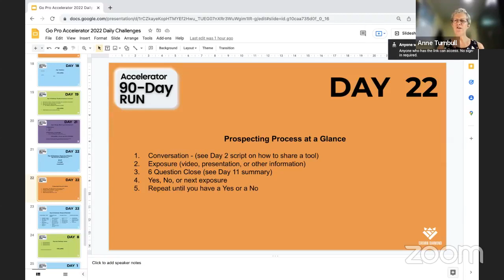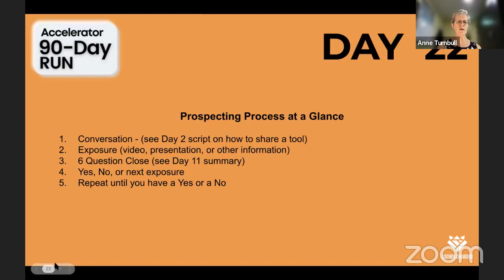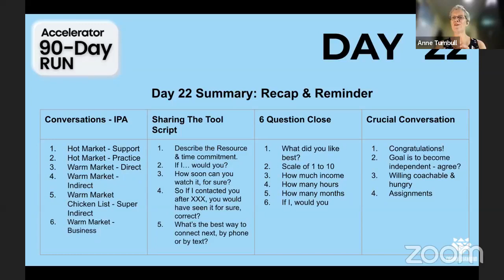Day 22 of the 90 Daily Challenge - What is your Intensity Level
Going from 0 to 6 figures